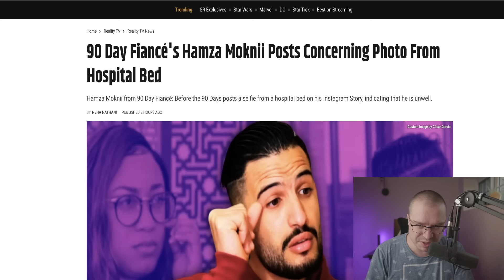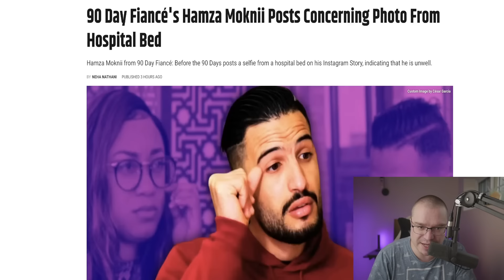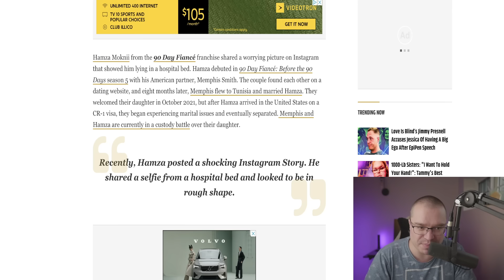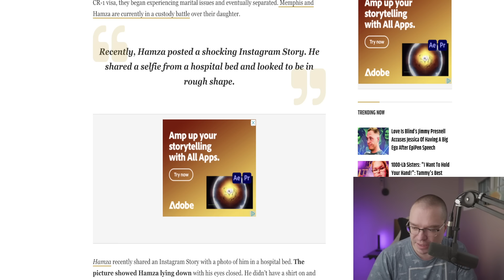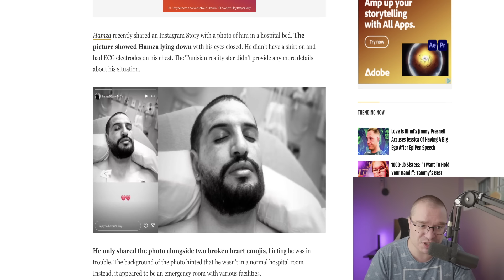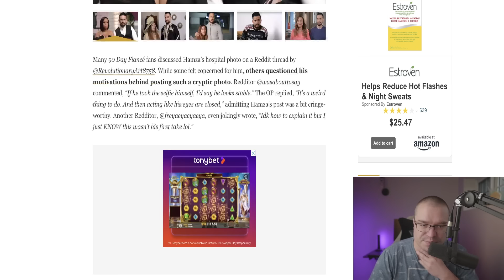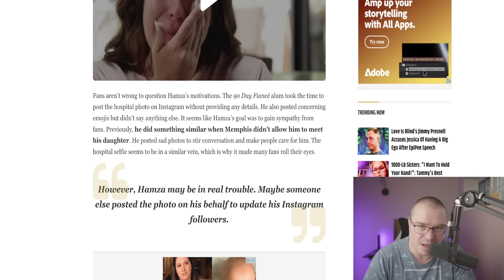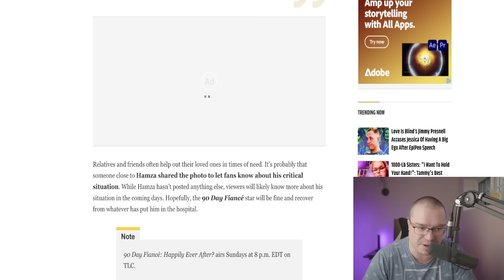90 Day Fiancé: Hamza Posts Tragic Picture From Hospital, Makes Fans Think He's Dying!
90 Day Fiancé: Hamza Posts Tragic Picture From Hospital, Makes Fans Think He's Dying!